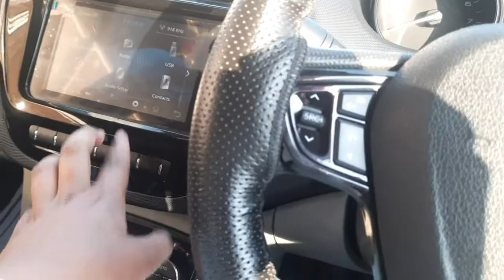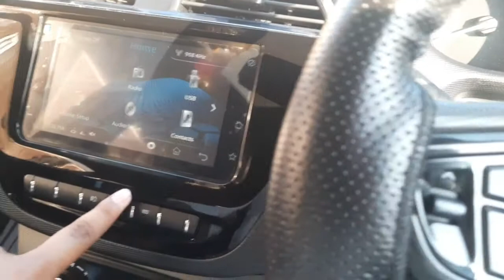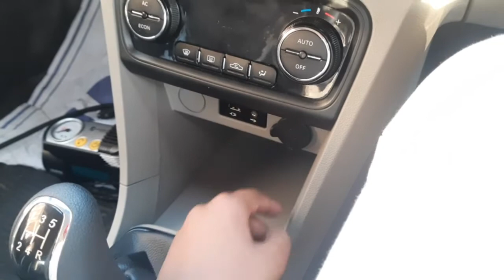Tata Tiago honest review after long term!Is it worth to buy tiago in 2021?